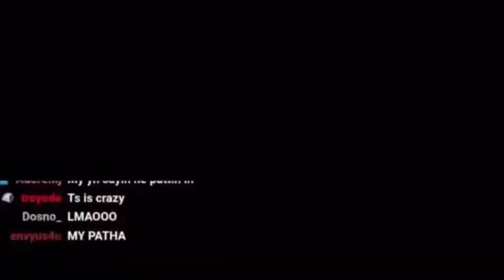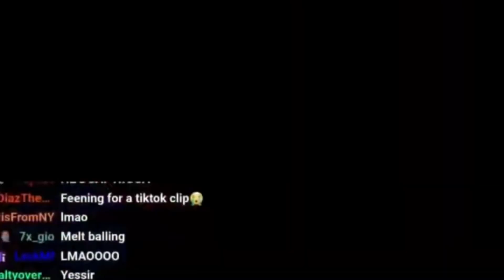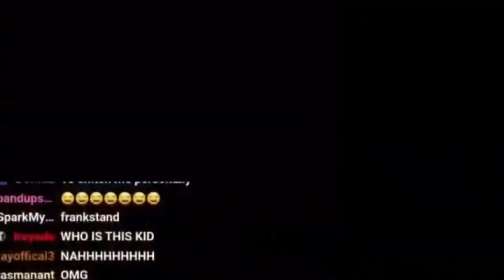Lil RT Funny Moments